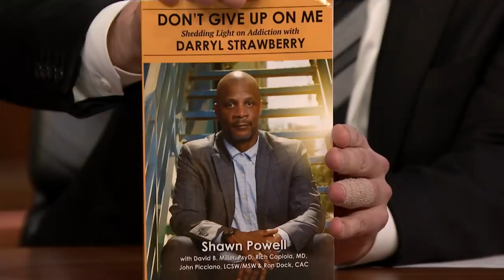Darryl Strawberry Texts His Name with a Strawberry Emoji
Jimmy geeks out over meeting his baseball idol Darryl Strawberry and talks to the '86 MLB World Series champ about his famous batting stance, getting sober and his book Don't Give Up on Me.